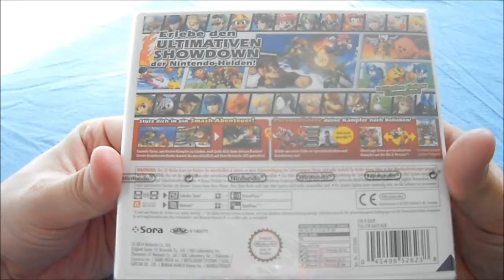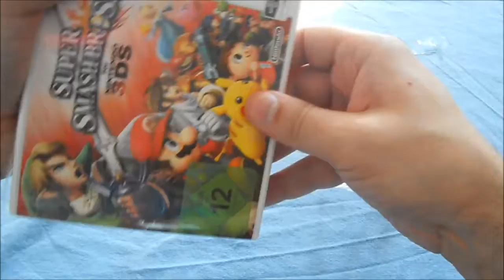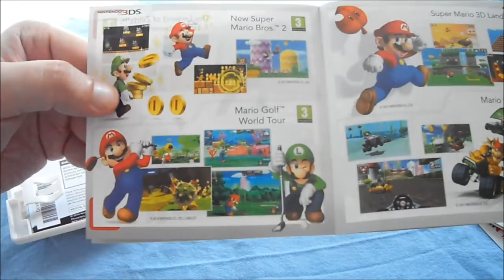Unboxing - Super Smash Bros. - Nintendo 3DS (German)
In diesem Video packe ich das Spiel "Super Smash Bros." für den Nintendo 3DS aus, das Spiel wird später auch noch für die Nintendo WiiU erscheinen und kompatibel sein was ich sehr cool finde :).

Herzlichen Dank an alle Abonnenten & Zuschauer die sich Zeit für mein neues Video genommen haben :).Sollte euch das Video gefallen dann würde ich mich sehr über eure Kommentare und Bewertungen freuen :).